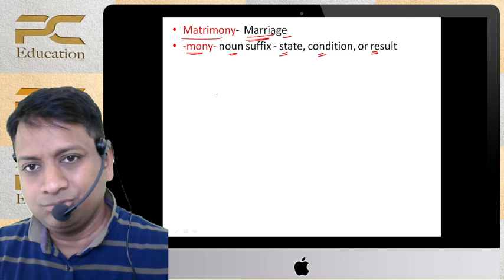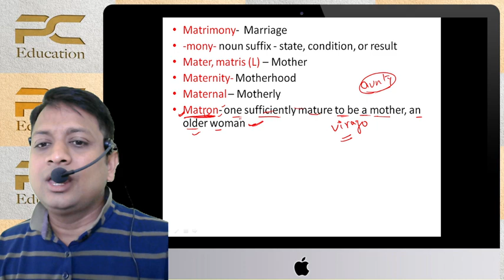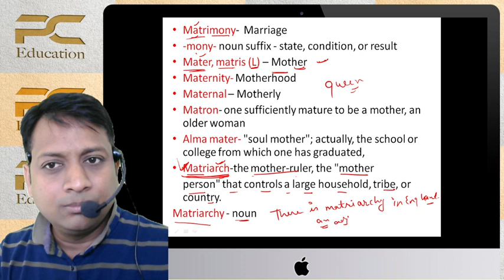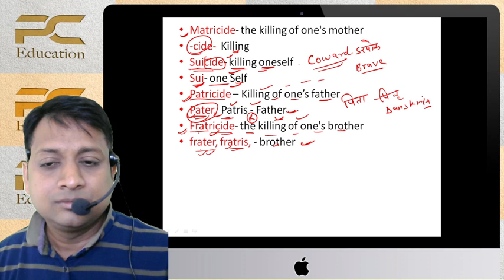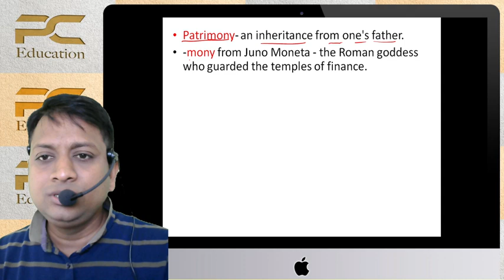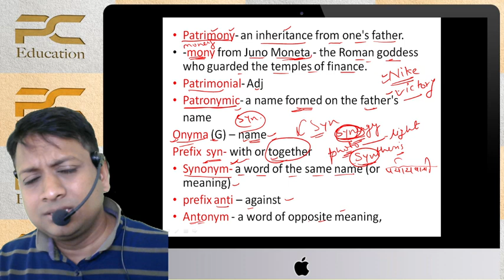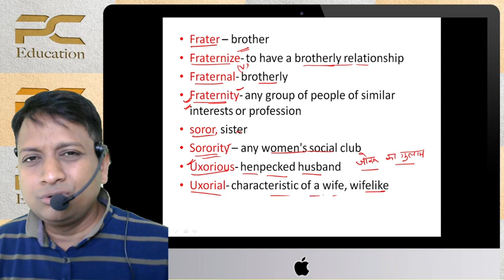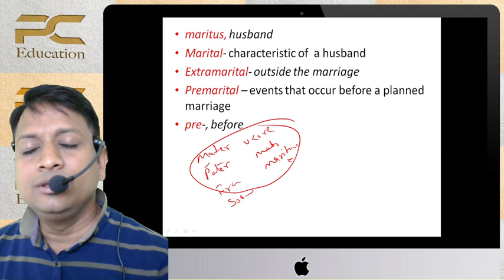how to learn vocab part 3